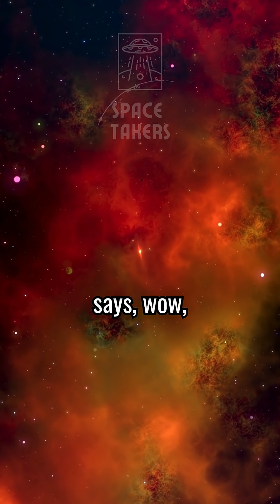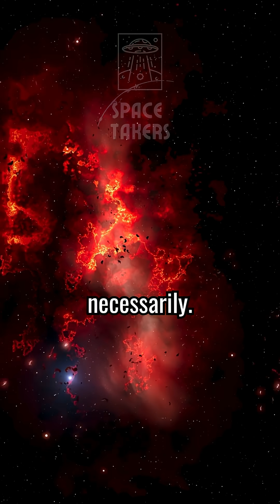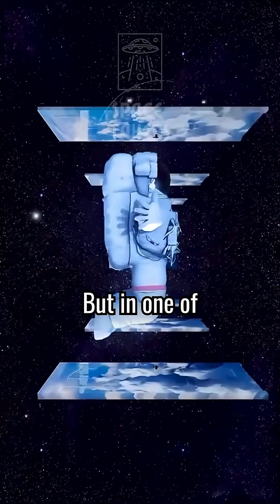Is Our Universe Special—Or Just One of Many: The Multiverse Theory Explained w/ Brian Greene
Is the universe perfectly fine-tuned for life—or are we just living in one of countless possibilities? This mind-bending idea challenges the notion of a grand design by exploring parameter space and the possibility of other universes with entirely different physical laws. Maybe life emerges wherever it can—and each universe thinks it’s special. Welcome to the multiverse.